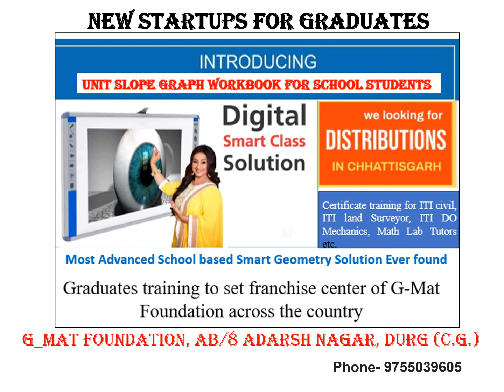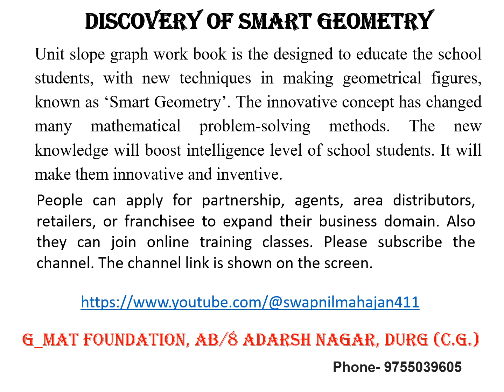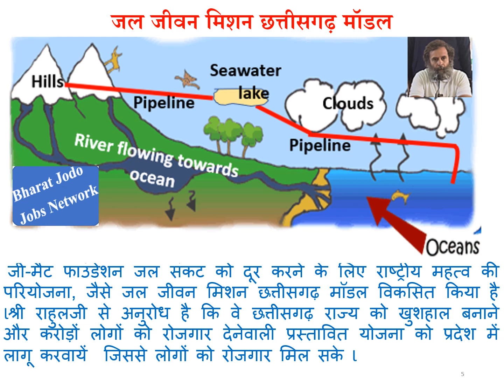# BJJN day 209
Career Skills Training